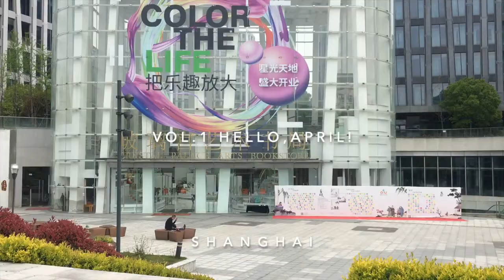Vlog.1|Shanghai|April|XIAO LONG BAO|PEARL MILK TEA|CAKE